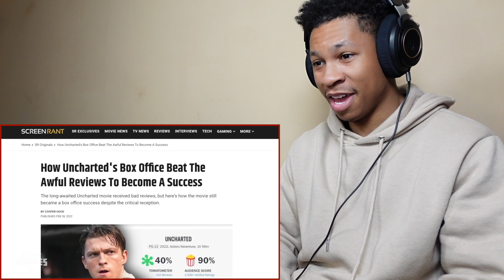Honest Trailers | Uncharted | Reel It In Reaction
Honest Trailers Uncharted! Time to REEL IT IN!